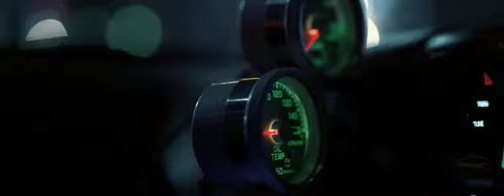Papi Chulo - Octavian & Skepta (Lofi Remix)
Lyrics:
Uh, met this pretty ting, nice to meet you, mucho gusto
Sweeter than a churro, she call me papi chulo
Yeah, I'm single baby girl but how 'bout you though?
Tryna make you my number one
Tryna make you my numero uno

She's sexy
I'm in love with her brain, man, she's stuck on my mind
She only speaks when she has an epiphany, kinda girl you wanna fuck all the time
Ride me like I'm Ginuwine
I'll suck on her nipples, she's suckin' on mine
She told me hit it from behind, I stroke it, I pull out, I cum on her spine
Uh, I think that I found me a keeper, por favor mamacita
Let's do it like Mickey and Mallory, get you some ice to go with your tequila
I just bought a Rolex, broke it in half 'cause this one's a creeper
We're sipping liquor by the litre, pussy so good it put me in a sleeper

When I look left in the morning there's a bitch who's tryna stay (who are you?)
Did we smash or not man, I don't recognize her face (who are you?)
I don't need your talking or your weed you're tryna blaze (no)
Me and Skep linked up and now we're dancing in the rave (ahwoo)

Came out of the car and your bitch she said, "Hola"
I'm smoking cigars and I'm drinking Corona's
And I met this bitch who was dressed up in rosa
I tell her, "Come here girl, you're very hermosa"
Tengo dinero, forget your mind
Come outside, step man and look at my dimes
Soft tequila, man, I'm dropping my bands
Take the weed off me, man, I'm dropping my bands
That bitch she way too fire, where the hell did I find her?
Mmm, man, it's hard to describe her, other bitches don't like her
It's 'cause she's getting all designer (yeah), mmm it's a minor
Your other man he's tired (yeah), fuck him and then climb up

17 U.S.C. 107 recites that fair use “for purposes such as criticism, comment, news reporting, teaching (including multiple copies for classroom use), scholarship, or research, is not an infringement of copyright.”